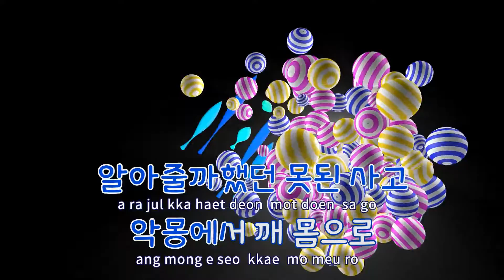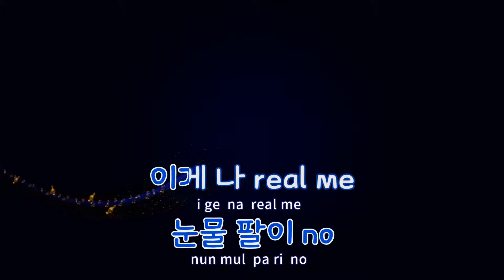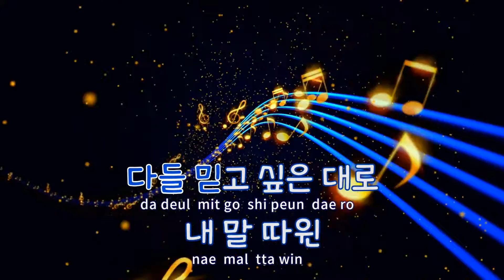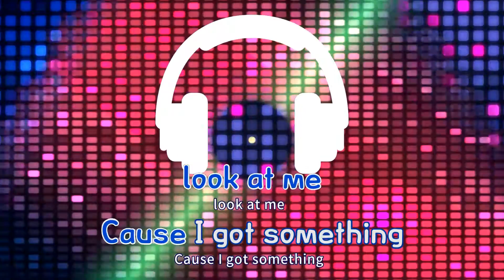[TJ노래방 / 반키올림] On& On - 백예린,육지담 / TJ Karaoke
On& On  --  백예린,육지담(Prod. by The Quiett)